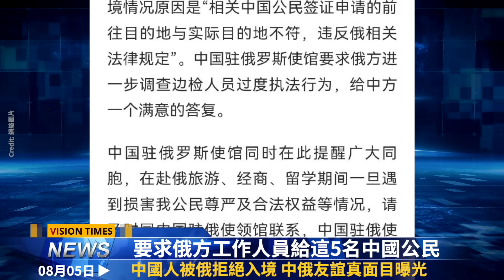內部不穩 中南海集體隱身；中俄友誼翻船？中美航母首次對決；日臺秀大動作！中國最大糧倉要出事！